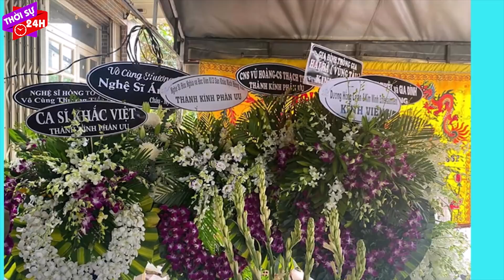Sao Việt nghẹn ngào rơi nước mắt trong tag lễ nghệ sĩ Ánh Hoa